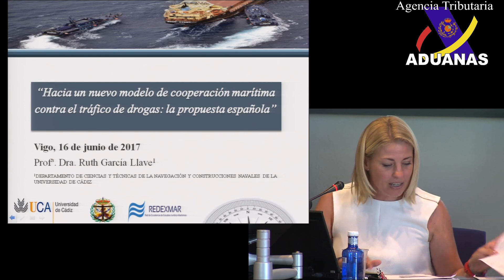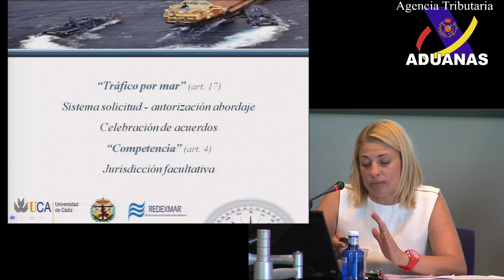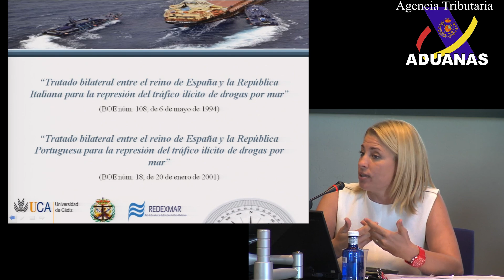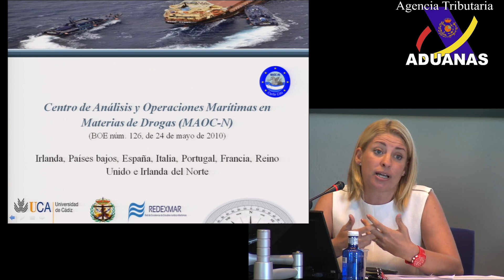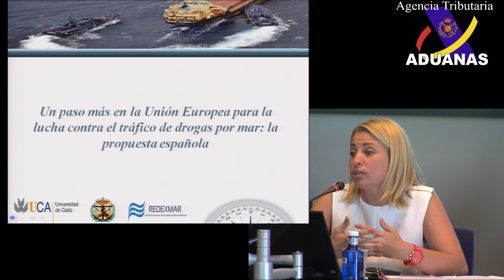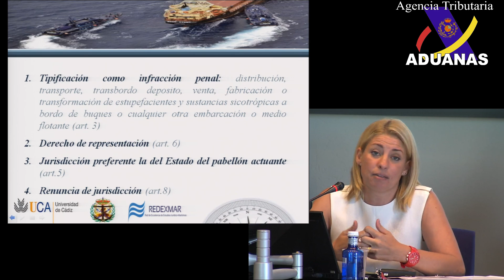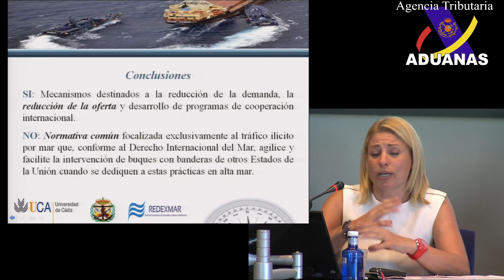Cooperación contra el tráfico marítimo de drogas: Propuesta española, Ruth García Llave- Aduanas SVA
Fecha de celebración: 16/06/2017
HACIA UN NUEVO MODELO DE COOPERACIÓN MARÍTIMA CONTRA EL TRÁFICO ILÍCITO DE DROGAS: LA PROPUESTA ESPAÑOLA
Las Terceras Jornadas internacionlaes REDEXMAR tratan de examinar y evaluar los mecanismos jurídicos dispuestos para cumplimentar los objetivos de la Política Marítima Integrada de la Unión Europea, tomar en consideración las (probables) alteraciones en el marco jurídico internacional y que pueden exigir un reajuste de dichos mecanismos, y realizar propuestas de política legislativa a la luz de los resultados de investigación.

Dª. Ruth García Llave, Profesora Doctora de Seguridad Marítima en la Universidad de Cádiz y funcionaria del Cuerpo Ejecutivo de Vigilancia Aduanera.
Departamento de Ciencias y Técnicas de la Navegación y Construcciones Navales, Universidad de Cádiz.
La Comunidad internacional consciente de que la erradicación del tráfico de drogas por mar es una responsabilidad colectiva de todos los Estados, ribereños o no, y que con ese fin, se hace necesario un acción coordinada en el marco de la cooperación internacional, ha abordado el problema a través de dos instrumentos internacionales: el Convenio de Naciones Unidas sobre el Derecho del Mar y Convenio contra el Tráfico Ilícito de Estupefacientes y Sustancias Sicotrópicas.

En este último se establece un mecanismo que permite abordar a un buque de pabellón extranjero en alta mar dedicado al tráfico de drogas y se prevé que el ejercicio de la jurisdicción por parte del Estado actuante respecto a los hechos sea de carácter facultativo, por lo que debe ser cada Estado parte quién en su correspondiente Derecho procesal interno regule la competencia de sus Jueces para conocer de este tipo de delitos en virtud del principio de justicia universal.

En el caso de España, dicho principio se encuentra contemplado en el artículo 23.4 de la Ley Orgánica del Poder Judicial cuyo contenido ha sido modificado sustancialmente en la última década a través de las reformas operada en 2009 y 2014. Ambas modificaciones de carácter eminentemente restrictivo, amen de suponer una verdadera metamorfosis del espíritu original del principio, han menoscabado de forma progresiva la capacidad de los Jueces españoles para el conocimiento de este tipo de ilícitos.

En este contexto, la presente obra analiza desde un punto de vista histórico y jurídico el tratamiento nacional e internacional del delito de tráfico de drogas por mar y su relación con el principio de justicia universal. Los efectos procesales y técnicos que han provocado las diferentes versiones adoptadas por dicho principio y las soluciones aportadas por los diferentes Organismo jurisdiccionales españoles hasta la actualidad.

Ruth García Llave, Profesora Doctora de Seguridad Marítima en la Universidad de Cádiz y funcionaria del Cuerpo Ejecutivo de Vigilancia Aduanera desarrolla la presente obra en el marco de estudios del Grupo de Investigación sobre Políticas Marítimas de la Universidad de Cádiz y en base a sus conocimientos y experiencias profesionales en el ámbito marítimo.

+¿Qué es y qué hace Aduanas-Vigilancia Aduanera?